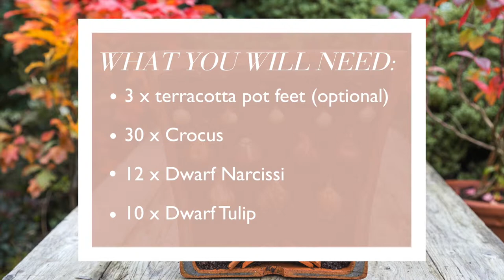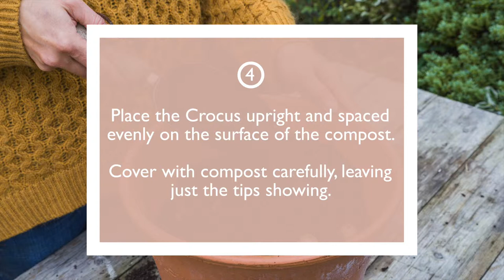How to plant a bulb lasagne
Plant layered bulbs in containers in autumn to achieve a bold display in spring. Layering different types of bulbs in containers, in a 'bulb lasagne' effect, will deliver interest and colour throughout the season.